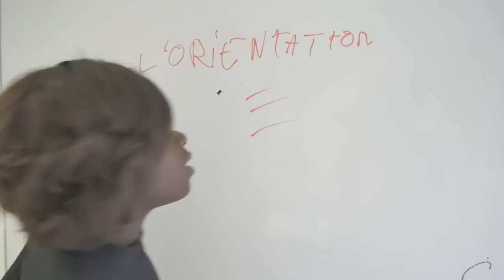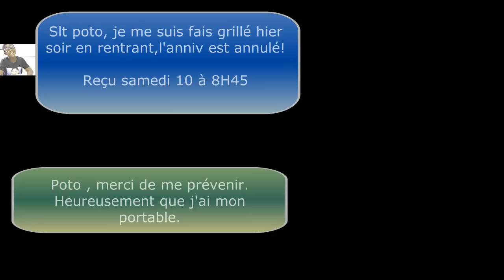INTRUSION A L ECOLE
Benjy est pret à tout pour aider son meilleur pote à récupérer son portable confisqué par Mme LARELOUE